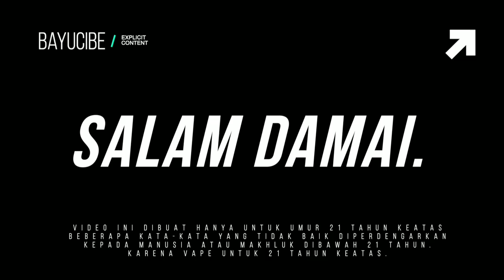EXOCET V1 WICKING FOR BORO TANKS | ANTI GURGLING ,ANTI LEAKING